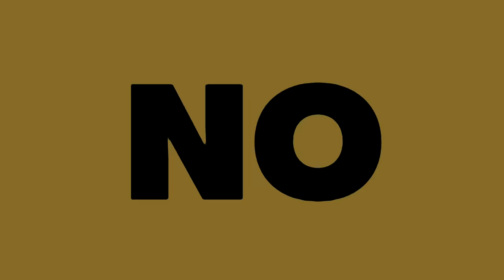CAOS EN COREA POR UN ABUELITO DE 60 AÑOS | CHISMEKOREANO